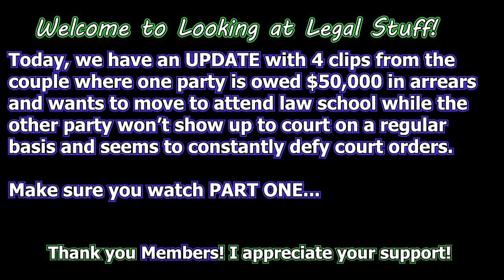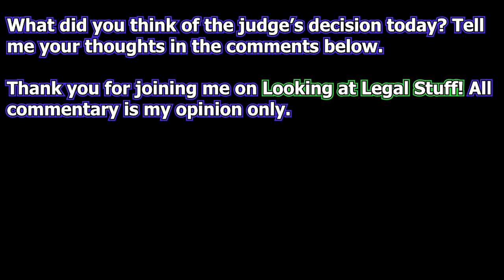Child Support Contempt: $50,000 Owed In Arrears! (PART TWO)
Today, we have an UPDATE with 4 clips from the
couple where one party is owed $50,000 in arrears
and wants to move to attend law school while the
other party won’t show up to court on a regular
 basis and seems to constantly defy court orders.

Make sure you watch PART ONE...